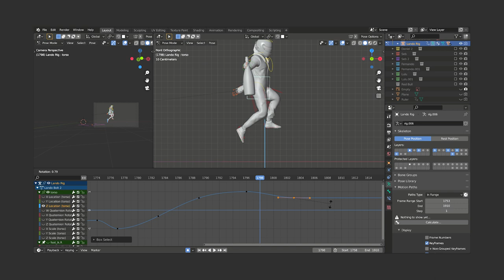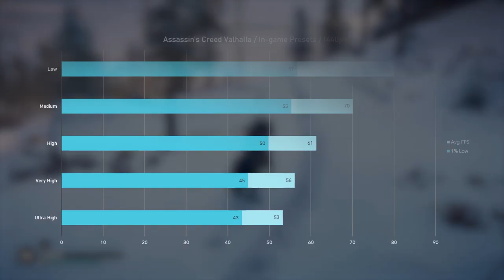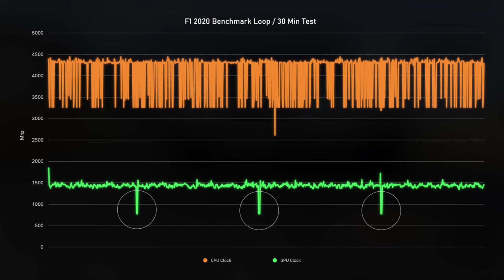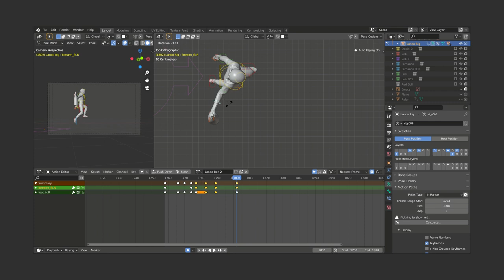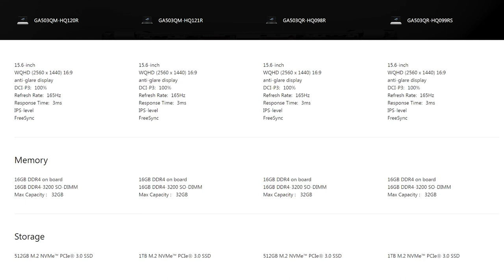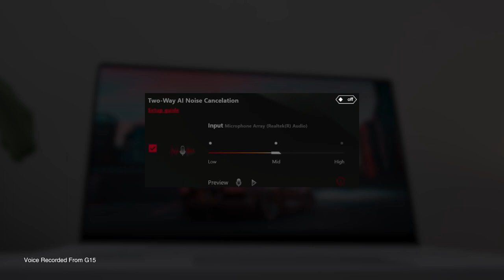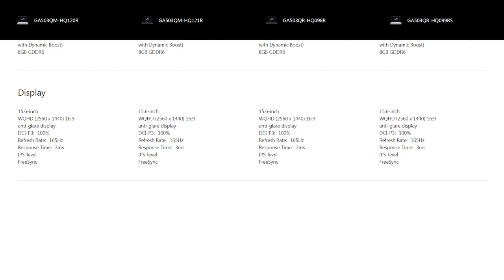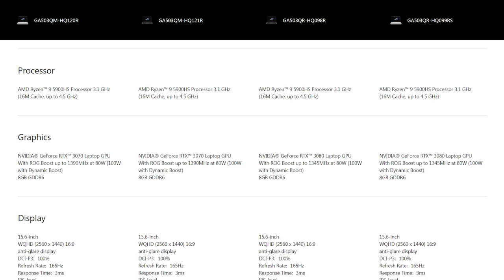Asus Zephyrus G15 Review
As a massive fan of the G14, how does the new G15 compare being that it's so heavily inspired by its younger brother?
Intro: 0:00
Chassis: 0:22
Performance: 1:57
Numbers: 3:49
3d/Animation: 5:18
Display: 5:40
Connectivity: 5:57
Keyboard: 6:31
Touchpad: 6:59
Internals: 7:10
Speakers: 7:58
Mic: 8:26
Noise: 9:09
Conclusion: 9:24
G15 (US)
My Laptop (G14)